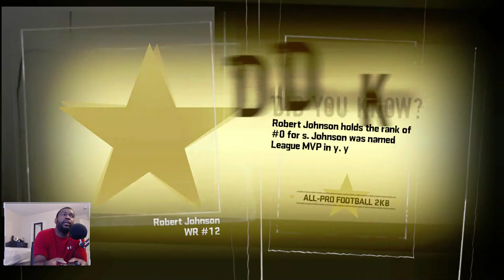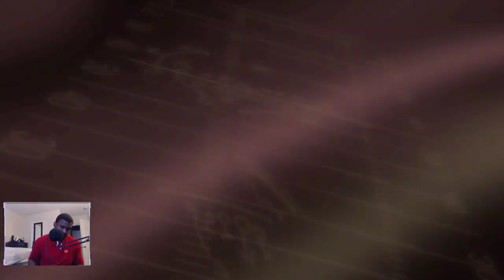Universal Football League Franchise Ep. 1 APF 2K8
Fictional Rosters  made with King Javo's  new editor.